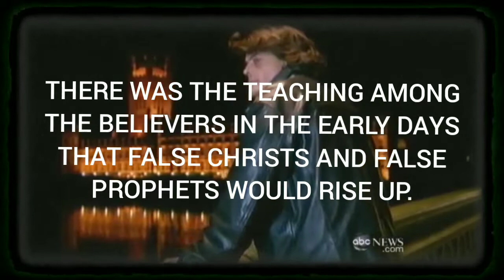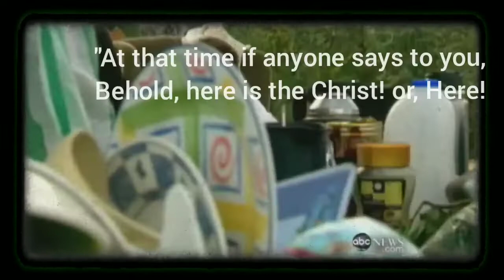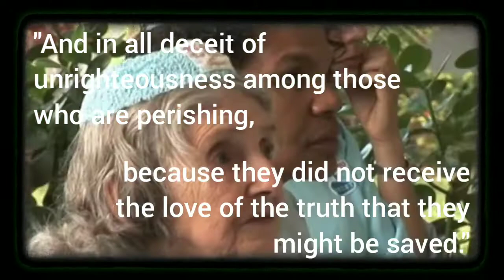"FALSE CHRISTS"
Jesus warned that counterfeit Christs would arise in the last days, masquerading as the Messiah and claiming to be the savior of the world.

Mat 24:4 - And Jesus answered and said to them, See that no one leads you astray.

Mat 24:5 - For many will come in My name, saying, I am the Christ, and they will lead many astray.

Due to the Lord's word concerning False Christs and false prophets, there was the teaching among the believers in the early days that False Christs and false prophets would rise up.

False christs have continued to make their appearance. Even within the last century, certain men such as Jim Jones, Sun Myung Moon, and David Koresh have risen to prominence by claiming to be God or His right-hand man. They often started with the Bible but then seized one verse or idea and built their own theology around it, turning their group into a self-affirming cult. Cult leaders often attract their victims by presenting themselves as Bible-believing Christians.

Do you want to know God? Do you want to understand the Bible?Do you have questions?